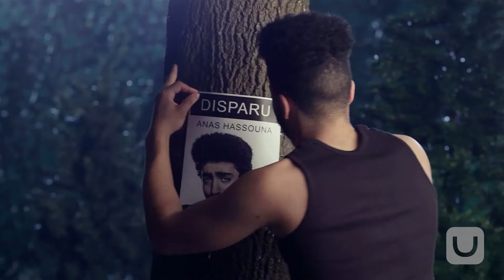La Tournée des finissants de l'ÉNH 2015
L’avion transportant les onze humoristes finissants de l’École nationale de l’humour s’est écrasé en pleine tournée de spectacles. Les onze survivants ont dû créer une véritable microsociété, avec des règles et codes de conduite complètement redéfinis, afin de s’adapter à leur nouveau milieu de vie. Ils devront surmonter des défis variés, affronter leurs plus grandes peurs et faire preuve de beaucoup de courage… Un peu comme lors de leur formation de deux ans à l’ÉNH!